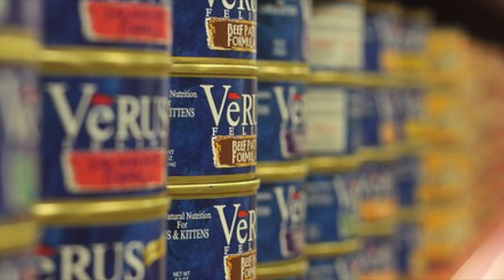# 216 Alimentos Contaminados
Si disfrutaron de este video por favor denle “ pulgar arriba “ compartan con sus amigos, déjenme saber sus inquietudes, suscríbanse a mi canal, de esta forma estarán al tanto de todos mis videos de salud, recetas, cuidados de la piel, etc.
Pueden seguirme a través de Facebook, Instagram, Twitter y mi pagina web

Lily y Salud es un canal con propósitos informativos,  no pretendemos diagnosticar, tratar, curar o aliviar ninguna enfermedad o condición medica, recuerde que usted debe consultar con su medico antes de tomar cualquier decisión.

Gracias a todos por apoyarme y no olviden dejarme sus inquietudes